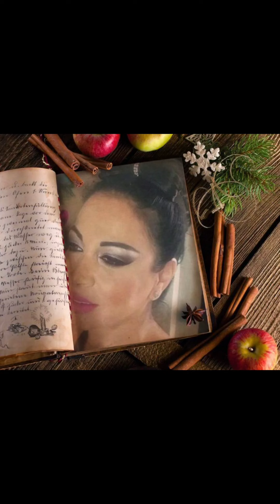كلود ناصيف حرب Claude Nassif Harb